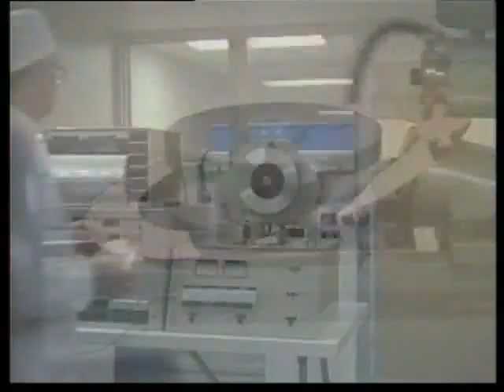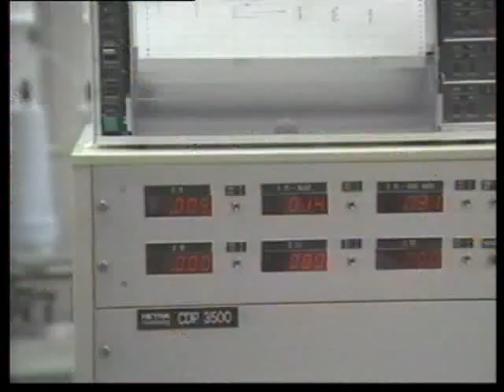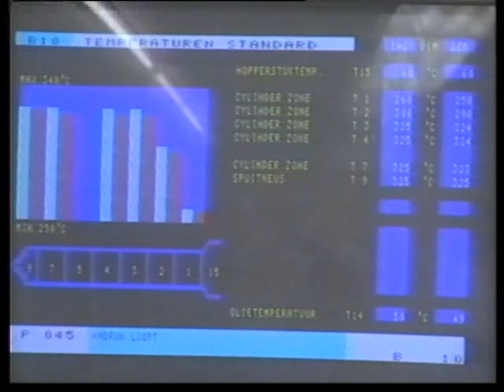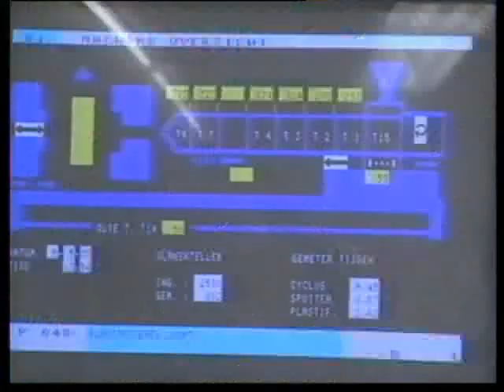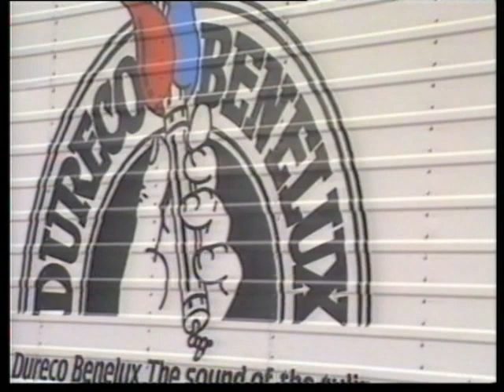Dureco Weesp Fabrieksfilm 1988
Dureco Nederland CD fabriek 1988